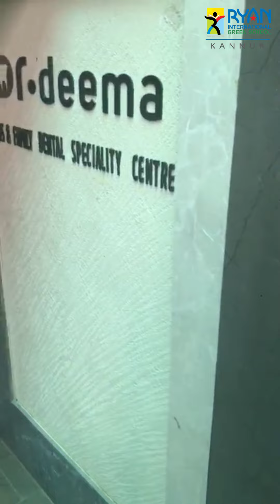FREE DENTAL CHECKUP FOR RYANIES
"🦷✨ Ryanies, get a FREE dental checkup with DentCare by Dr. Deema!